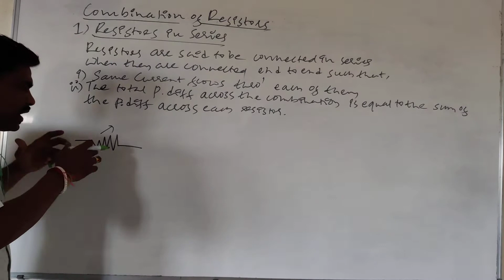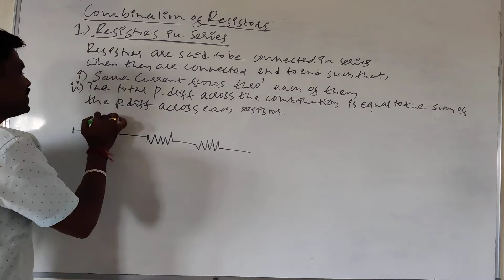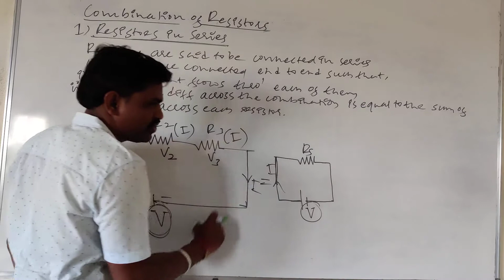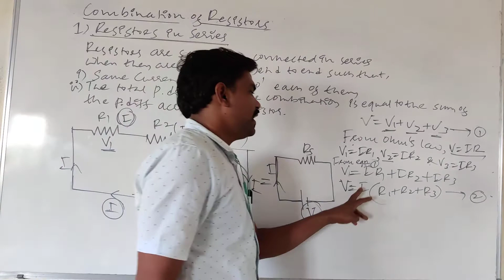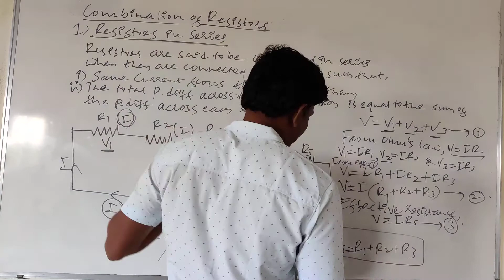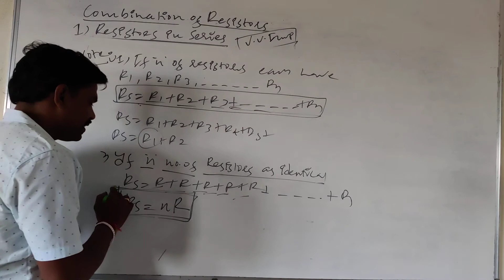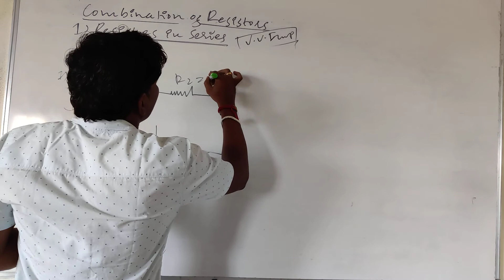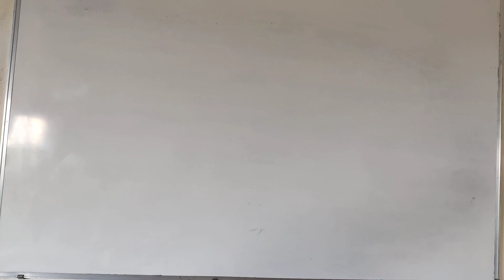Chapter 3 Current Electricity (Resistors In Series) part-7